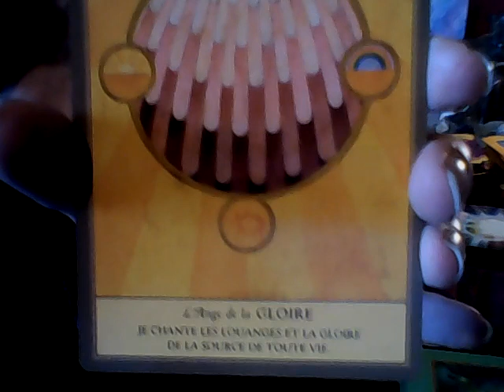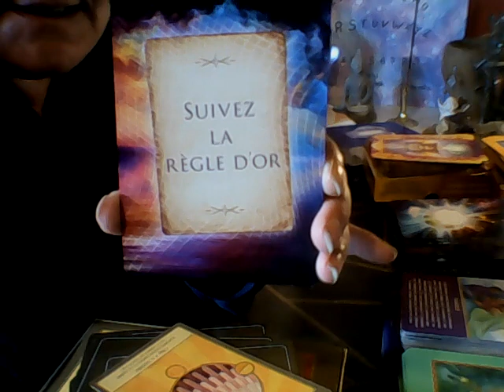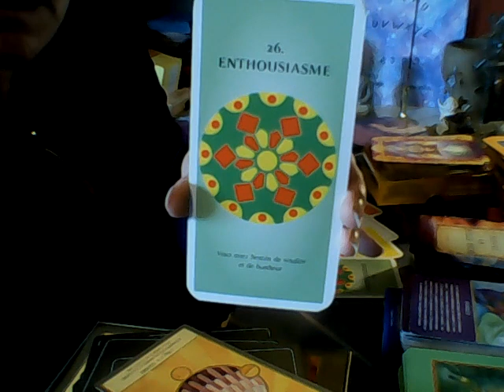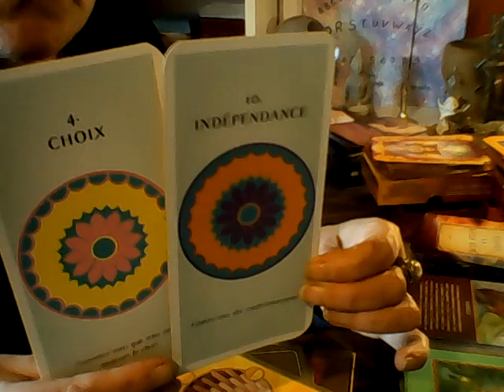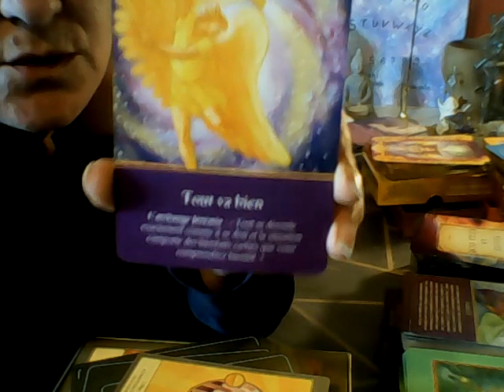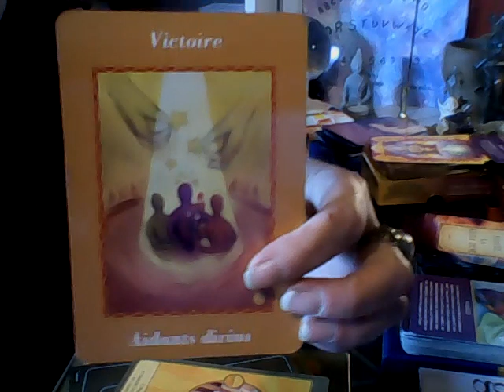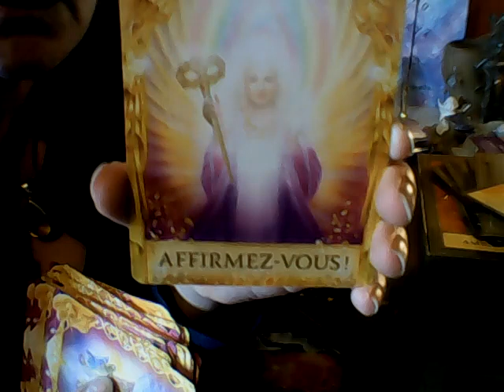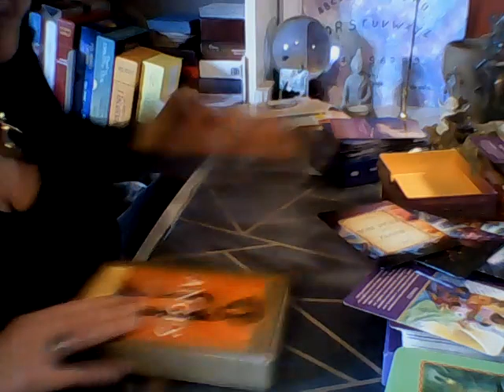guidance du week end